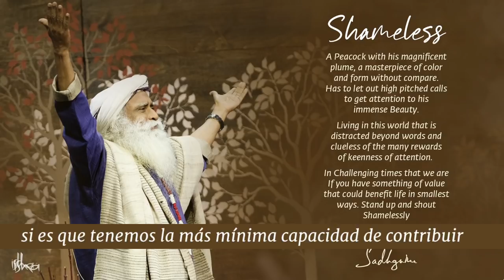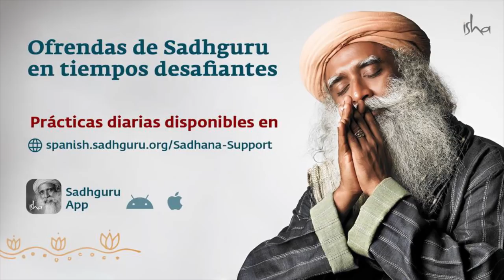¿Sadhguru intervendrá para disolver mi Karma?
Sadhguru no puede evitar conmoverse al mencionar la cantidad de médicos que han fallecido dando sus vidas para salvar la de otros. El dice que, un 10% de mejora como individuos y como sociedad es lo mínimo que podemos hacer para que esta calamidad no pase en vano.
Además, responde de manera profusa una pregunta relacionada con el karma y la muerte. ¿Es posible deshacer mis karmas aún después de que haya dejado el cuerpo?
Únete al Darshan para conocer la respuesta.

Contenido:
00:00 Yoga Yoga Yogeshwaraya
07:45 Situación en el mundo ahora mismo
14:22 Mejora tu vida
16:38 ¿Qué es el Karma? ¿Cómo se convirtió en un problema para ti?
22:33 Tú mismo eres un impedimento. Rol del gurú
24:10 Si implementas Ingeniería Interior, este es el fin de tus problemas psicológicos
26:12 La dimensión más significativa de ser humano
29:57 ¿Interviene Sadhguru para disolver tu karma?
36:47 El karma es como un pegamento
39:50 Reunión en línea de Sadhguru con voluntarios de todo el mundo